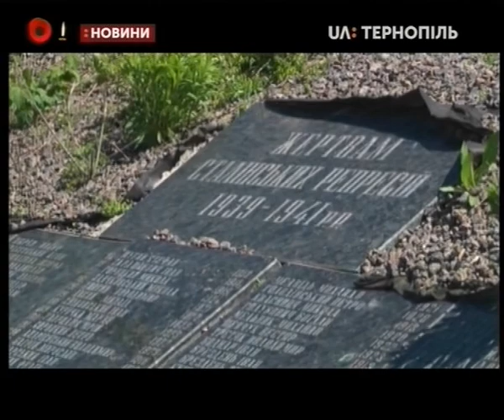08.05.2019. Новини. 17:00